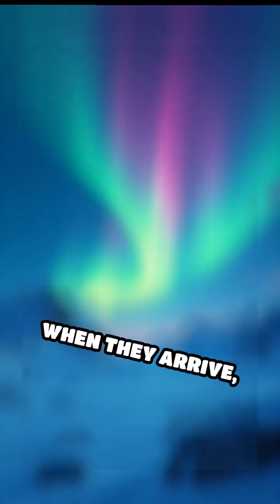Solar Storms: The Sun’s Invisible Power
Learn about solar storms and the invisible power of the sun in this educational video. Dive deep into the science behind solar activity and its impact on Earth.
Did you know solar storms can disrupt our tech and paint the sky with auroras? Discover how the Sun’s magnetic dance impacts our world!